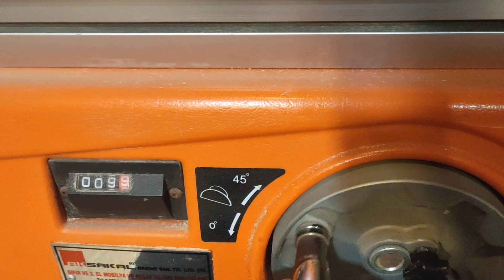Making Wood Sofa Part 1....İskandinav Koltuk Takımı Yapımı Bölüm 1